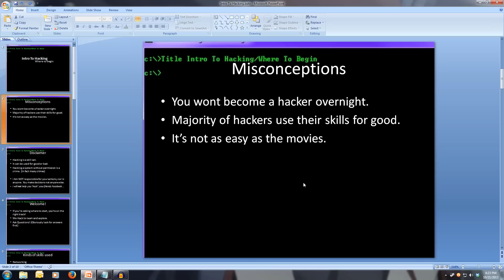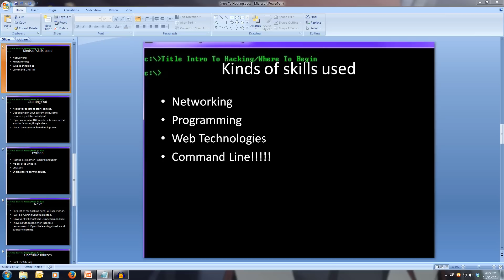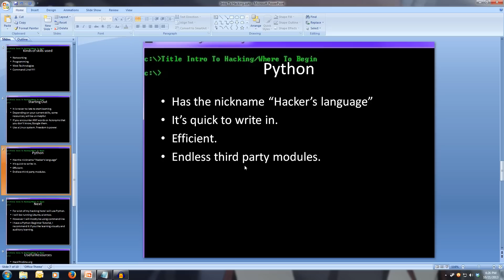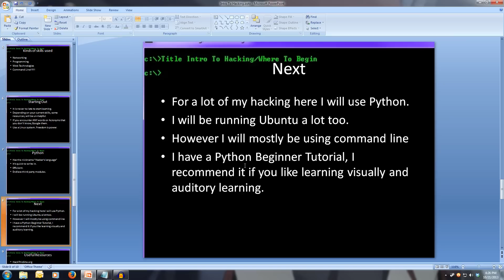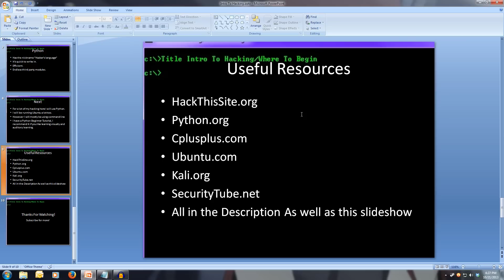Introduction to Hacking / Where to start?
This is an introduction to what hacking is and how to get started.

I hope this has helped you get some idea's of where to start!